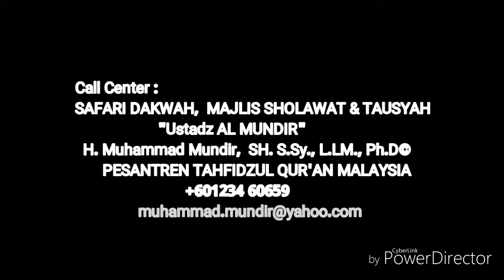PENAMPAKAN_ Mabuk DURIAN ?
MABUK Durian ?